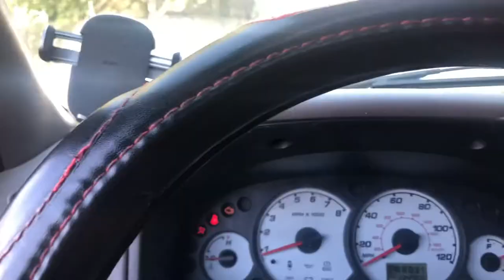How to give your American bully puppy a vaccination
How to
DIY
Vaccinations
Spectra 10
10 way
10 in 1
How to give your puppy shots
American bully
Trindle America bully
Breeding
Bully breeding
dog Mating
Lilac bully
Pocket bully
Lilac tri
Pocket bully puppies
Kennel
Building a dog kennel
Standard bully
Razorsedge
Bully kennels
Bully kennel setup
Protection dog
Classic bully dog
Classic American bully
Standard bully vs pocket bully
American bully puppies
Blue American bully
Tri color pit bulls
American bully puppies for sale
American bully dog
Bully breeds
Classic bully
Standard bully puppies
American bully dogs
American bully
Standard American bully
Pocket American bully
Lilac tri American bully
Blue tri American bully
Black tri American bully
Bullies of Instagram
Bullies of YouTube
Chocolate Merle American bully
American bully training
Dog training
Dax and miagi
Makaveli
Lucky Luciano
Razorsedge and gotti
Bully life
Bully kennel
Dog kennel
Dogs
Puppies
Obedience training
Raw diet
raw food diet
merle
barf diet